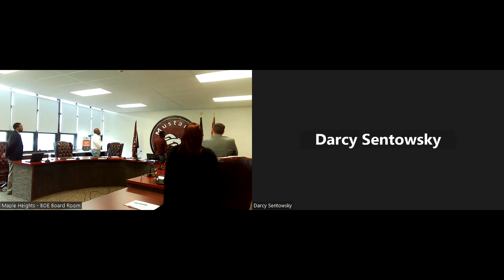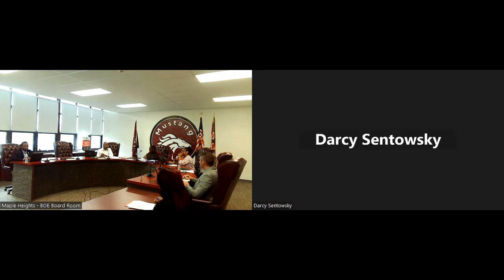Maple Heights City Schools Board Meeting 6/12/2023